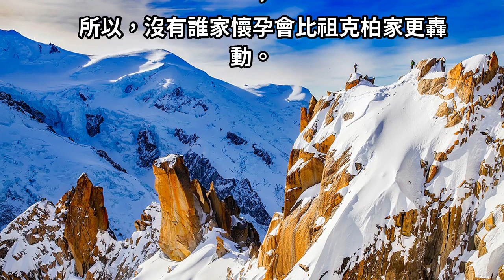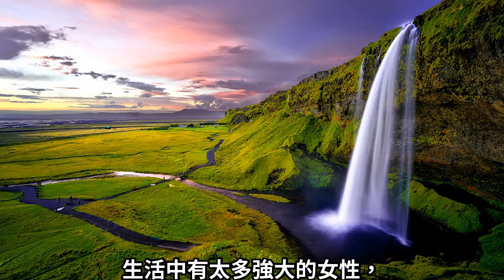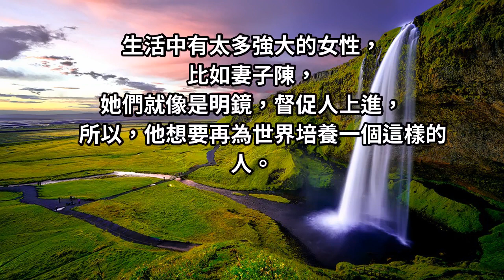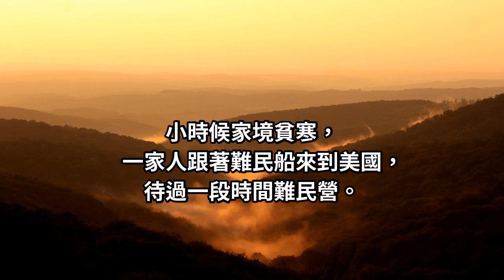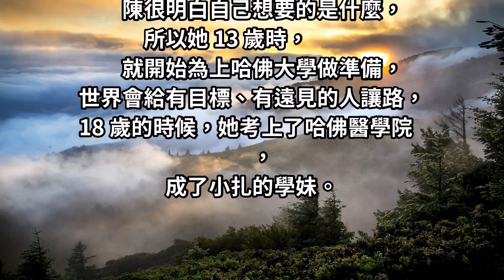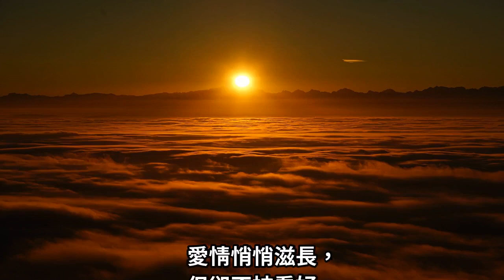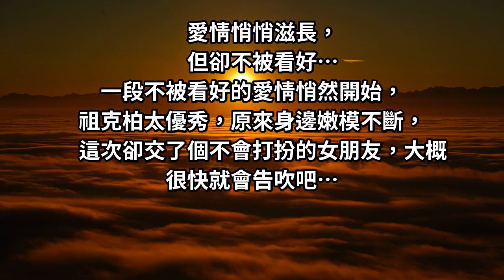臉書創辦人身價450億！他老婆不化妝、不打扮！只靠「2個字」就牢牢抓住他的心！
Facebook 的CEO馬克·祖克柏與妻子在 2016 年生下女兒 Max。
Facebook 的 CEO：馬克·祖克柏，他妻子名叫：普莉希拉·陳。
2016 年大女兒 Max 出生時，兩人給了世界 450 億美元的紅包，所以，沒有誰家懷孕會比祖克柏家更